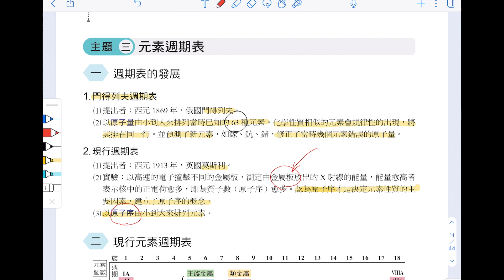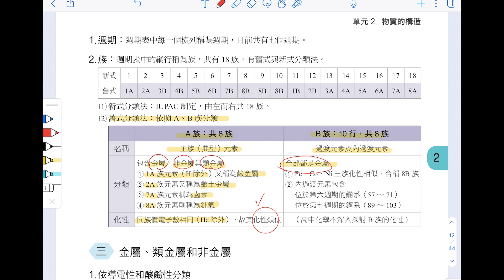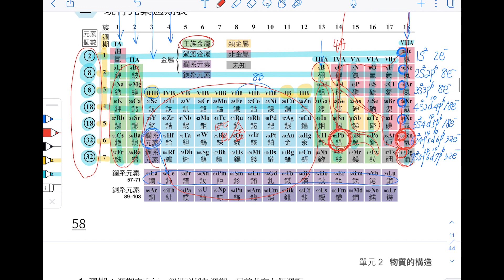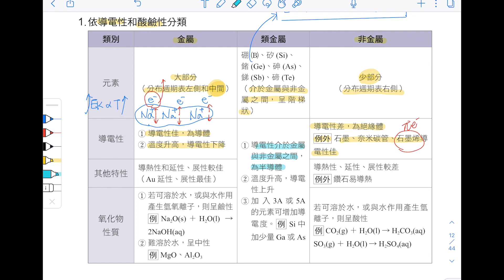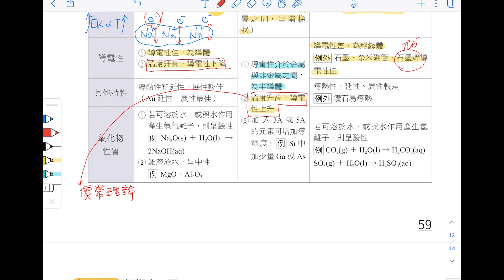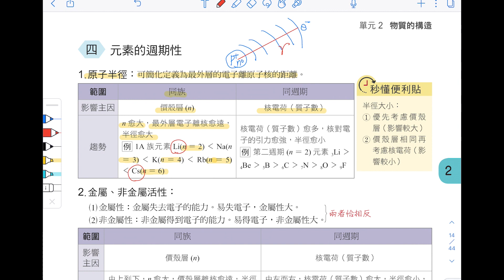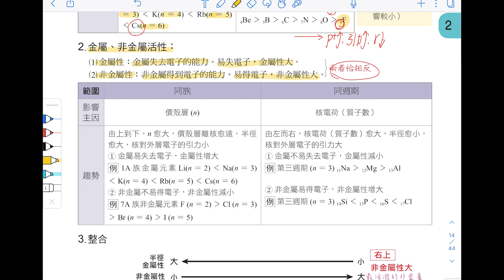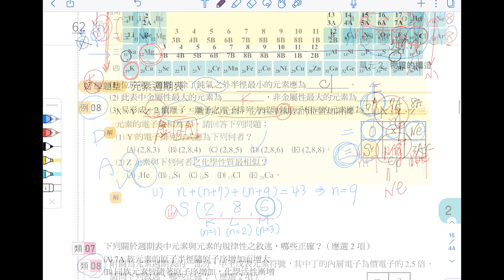【線上複習計畫】《好好學化學》單元2 主題三 元素週期表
【線上複習計畫】 《好好學》化學學測總複習講義

《好好學化學》線上書城熱賣中！！購買連結：